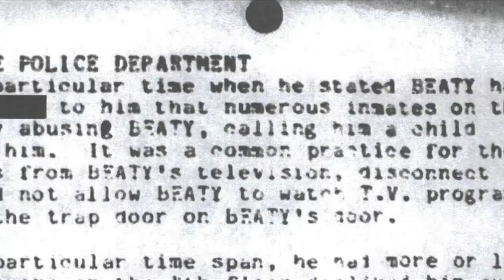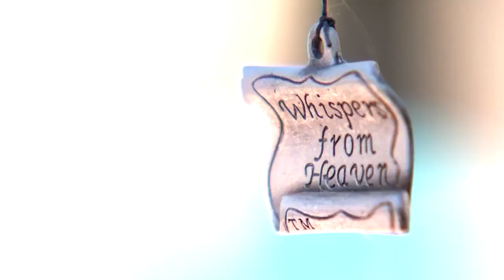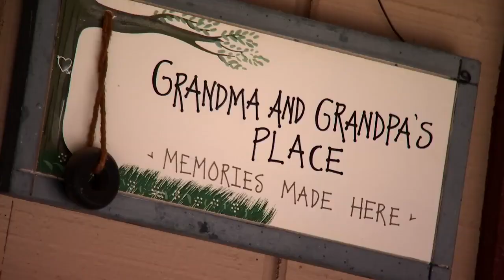True Crime Arizona The 1984 murder of teenage paper girl Christy Ann Fornoff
In 1984, 13-year-old Christy Ann Fornoff disappeared on her paper route, with her mom right around the corner. Her killer would try to deceive everyone, even showing up to her funeral.  36 years later we investigate the case...interviewing her parents, people who talked to the murderer at the crime scene and in prison, and learn how Christy has still changed lives even after death